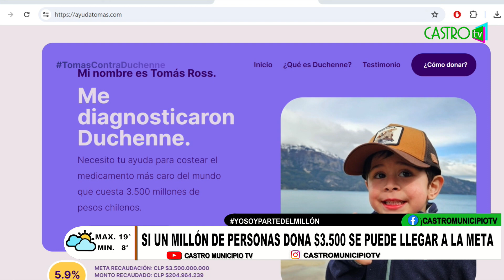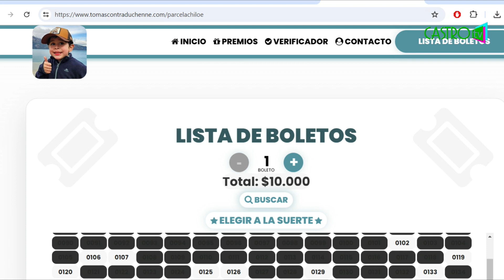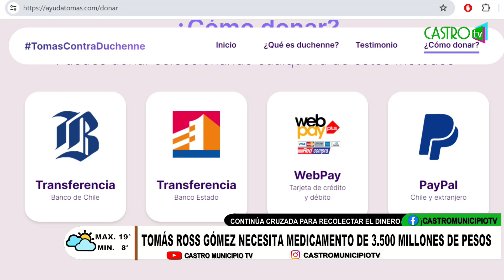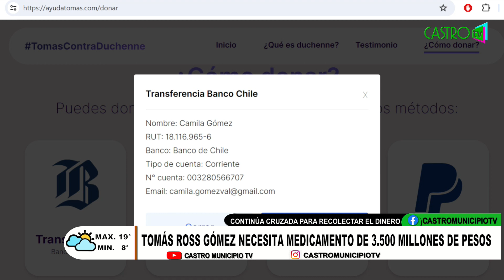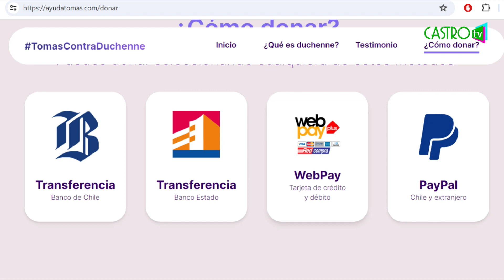Continúa campaña para recaudar $3.500 millones de pesos para Tomás